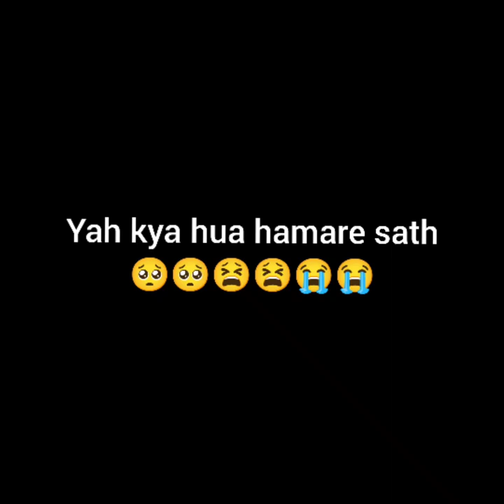yah hamare sath Kiya hua 😭😭😭|| very sad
today this video cannot vlog cannot ride just interaction